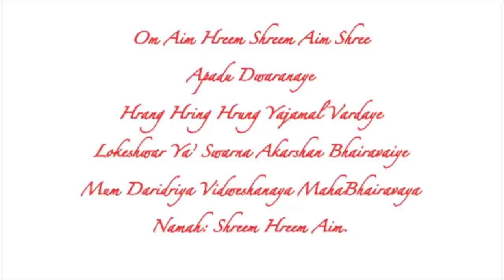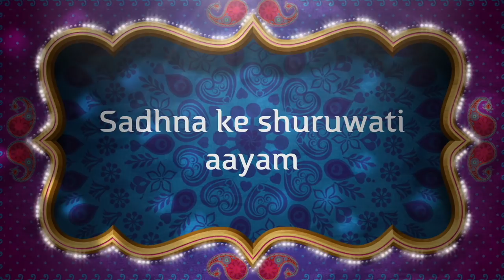सिर्फ़ एक भैरव महा मंत्र!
एक मंत्र जो आपको जीवन में कभी किसी के सामने झुनके नहीं देगा। एक मंत्र इस जीवन में भैरव भक्ति के लिए परियाप्त!
Alakh Aadesh!